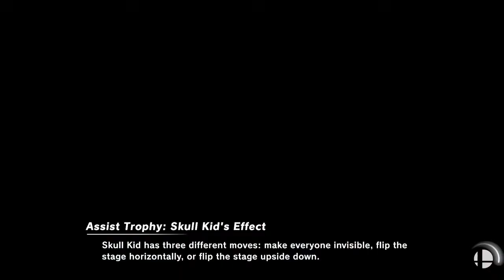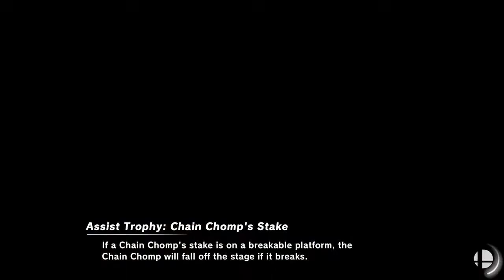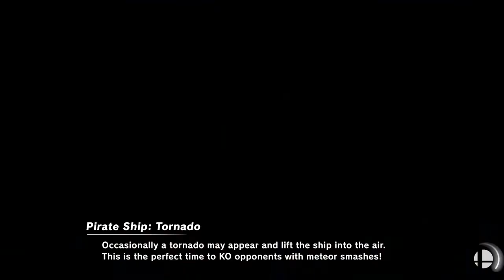ONX/AvatarNico (Palu) Nicx (Link) Coin Cup 12